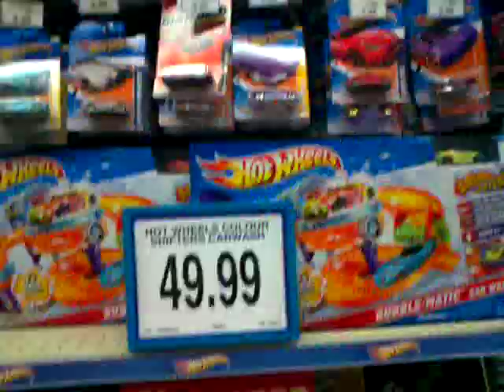Hot Wheels, Matchbox and Greenlight Collectibles Peg Checking at Toys R Us Mt Gravatt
Peg Checking at Toys R Us